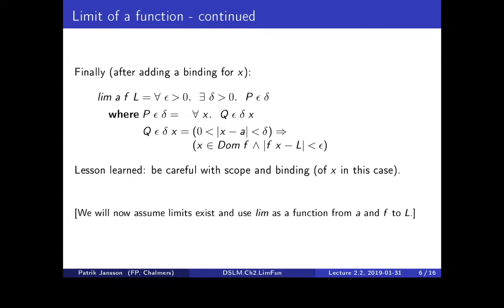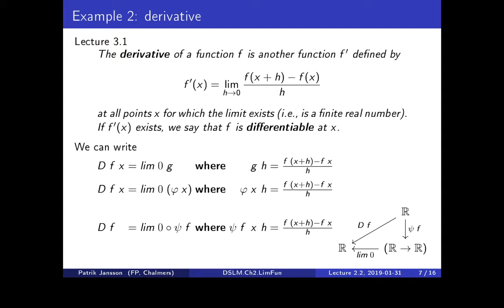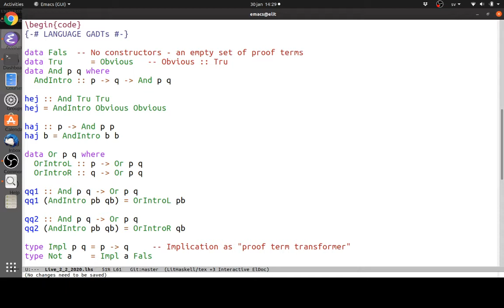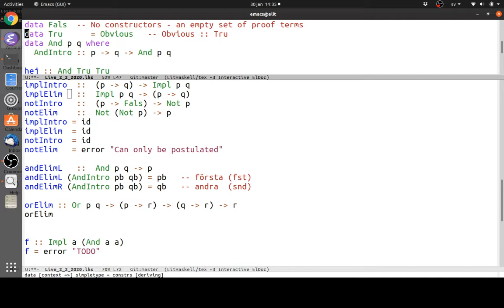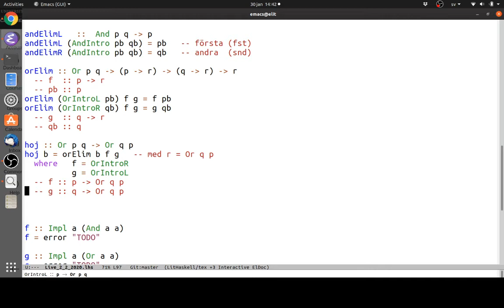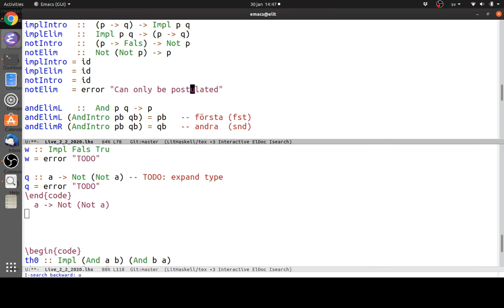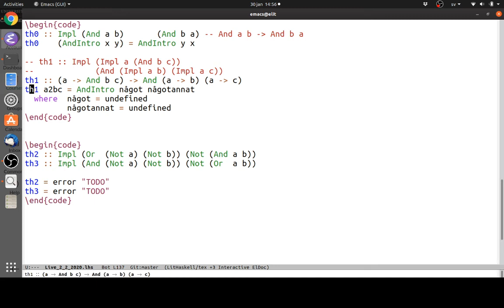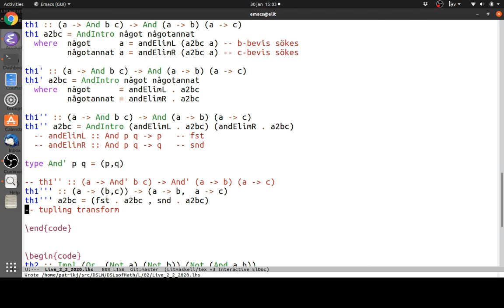DSLM 2020 week 2 lecture 2 part 2